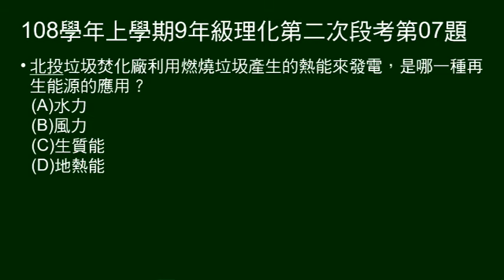108學年上9年級理化二段第07題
垃圾焚化廠燃燒垃圾發電，是哪一種再生能源的應用。